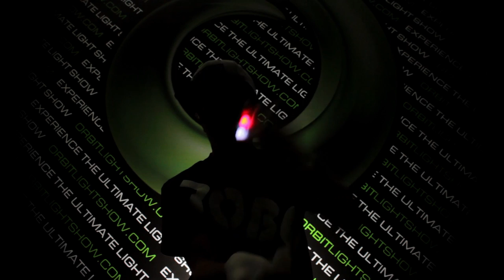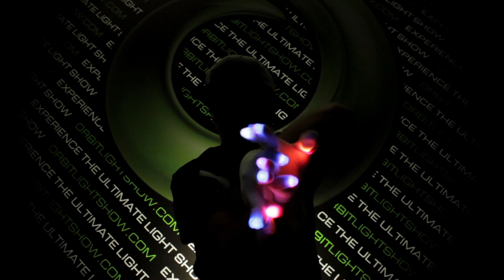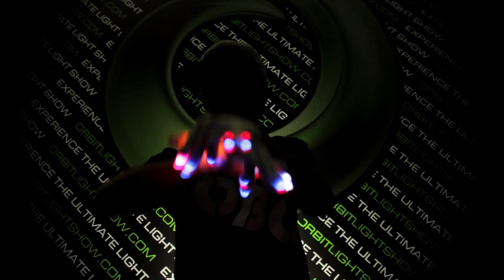[ROBO Glare] Throwback Gloveset [Orbitlightshow.com]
Throwback Gloveset

Miss the nostalgic feeling and rush of the light show artists of old? The Throwback Gloveset will take you down memory lane to a period of simplicity.

x6 RB 2-Color Strobe
x1 BW 2-Color Strobe
x1 RW 2-Color Strobe

Song: Alexander Popov -- When the Sun (Eximinds Remix)